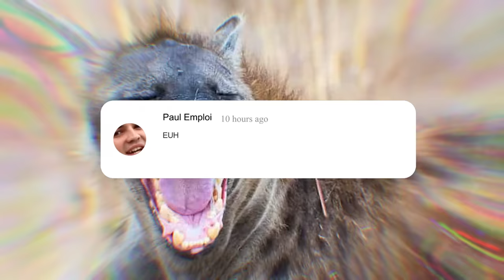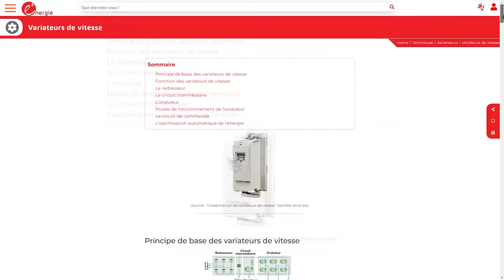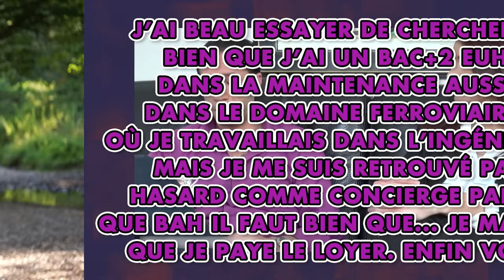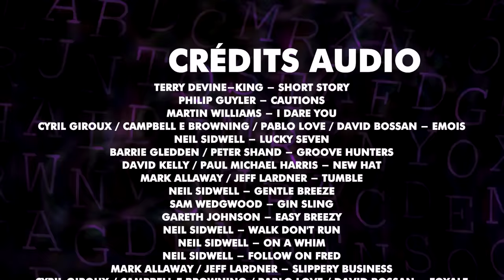LA PANNE D'ASCENSEUR : L'ANALYSE de MisterJDay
Aujourd'hui on analyse une vidéo qui parle de... bref... d'ascenseur quoi...

Montage : Bilou de @comtebilou
Aide pour l'écriture et la réalisation : Julien C.
Avec : Ambre Eärwen, Gael K., Julien C., J-C, Élia P. & MisterJDay